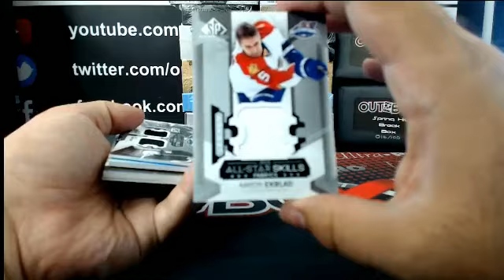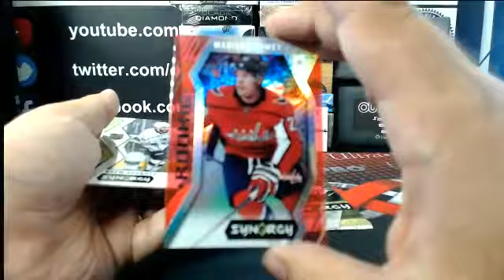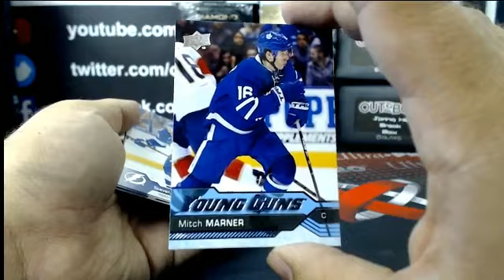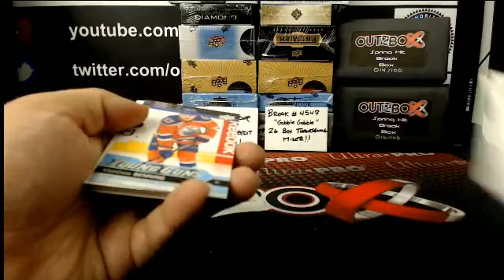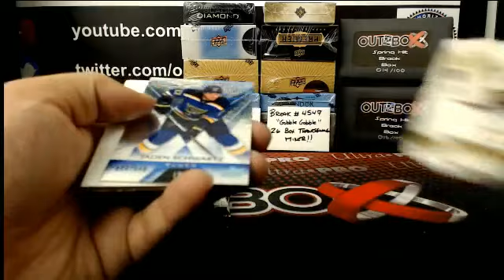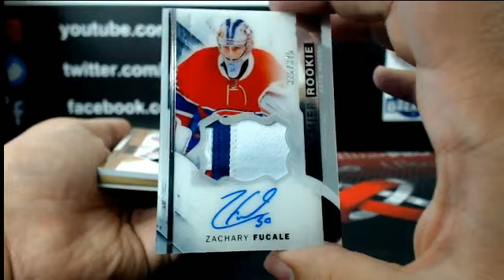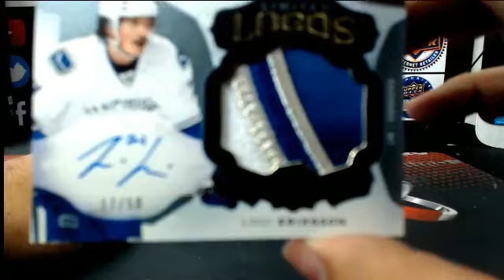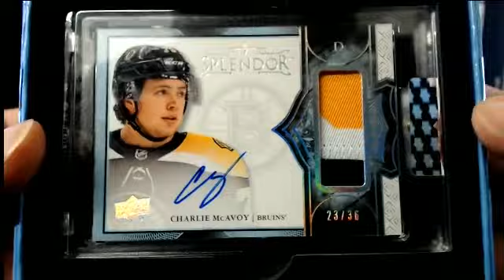Outoftheboxbreaks HAPPY THANKSGIVING “GOBBLE GOBBLE” SATURDAY Break #4547- 26 Box Mixer